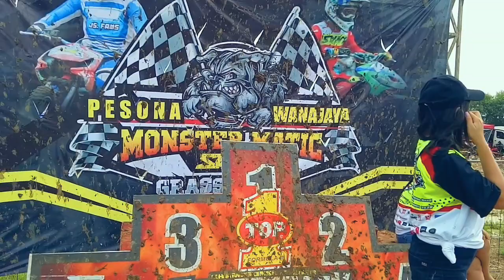Cewek Model, Sirkuit Pesona Wanajaya Cibitung, Bikin Salfok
Assalamu'alaikum

Video Klip (Video Bonus)
Sepecial Hiburan, Cucimata gih
Cewek Model Acara Monster Matic Grasstrack Reunion 2020,
Penyelenggara Sirkuit Pesona Wanajaya Cibitung

Terima Kasih
ARSTYA CHANNEL